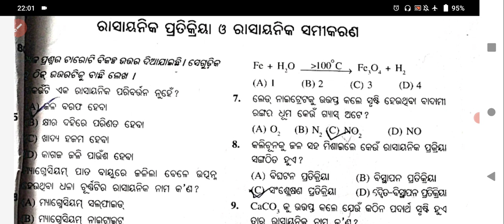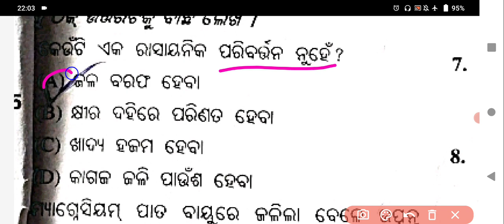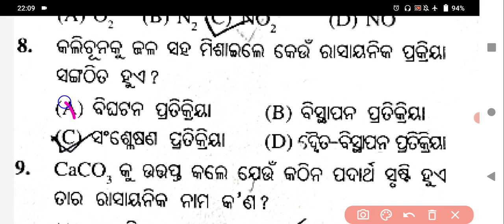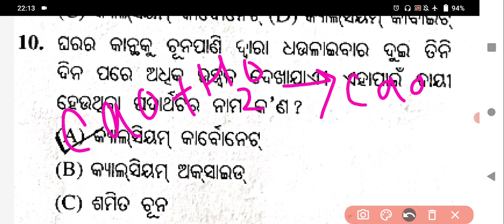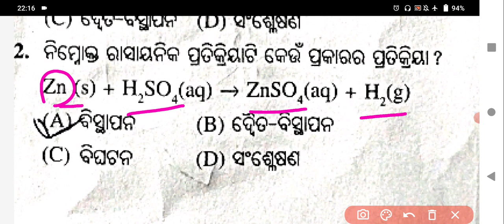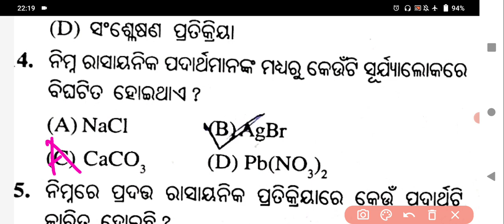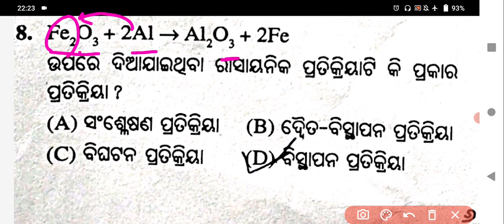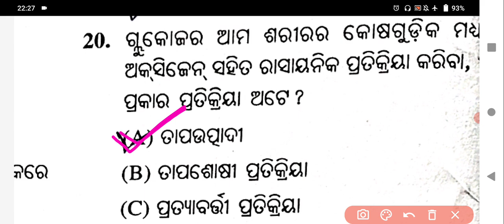ରାସାୟନିକ ପ୍ରତିକ୍ରିୟା ଓ ରାସାୟନିକ ସମୀକରଣ||Livestock inspector||most important for FA 1||Class10th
Chemical reaction and chemical equation is very important for Livestock inspector , chemistry and also very important for class 10th science for formative assessment 1.To get more classes and vedios please share and subscribe to our channel THE BASIC KNOWLEDGE and press the bell icon to get notifications.